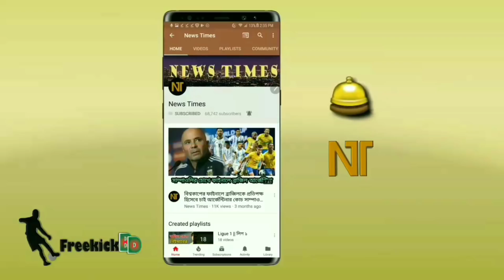ব্রাজিল ১৪-০! আর্জেন্টিনা ১২-০ গোলের জয় পেয়েছে যেই ম্যাচে! জানলে অবাক হবেন | Brazil | Argentina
বিস্তারিত জানুন।

Football news update 2018. football update. Brazil football. Argentina football